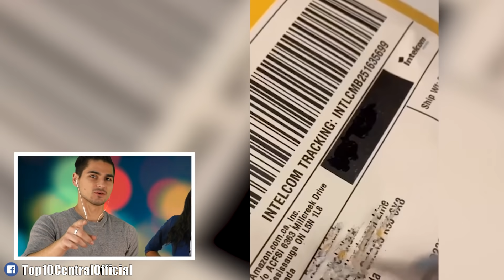Entitled People Who Tried To Steal And Failed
These entitled people tried to steal and FAILED when they got caught in 4K! This fail compilation of people caught stealing and caught red handed is FULL of Karens and male Karens who got put in their place when they got served up some instant karma and got full of instant regret. You don't want to miss this tiktok mashup of the worst and dumbest thieves of 2021!

💻 Edited By: wants to be kept anonymous🕵🏻‍♂️

Times Codes:
0:00- Uber Eats Thieves Have Instant Regret
1:19- Young Karen Gets Owned
2:30- Fails That's Also A Win
3:54- Perfectly Timed Instant Karma
5:00- Porch Pirate Gets What He Deserves
5:46- There Was An Attempt
6:38- Package Thieves Caught Red Handed
7:16- Employee Vs. Thief Gone Wrong
8:14- Dumb Thief Didn't Think It Through
9:23- What Could Go Wrong
10:24- Best Revenge Story Ever